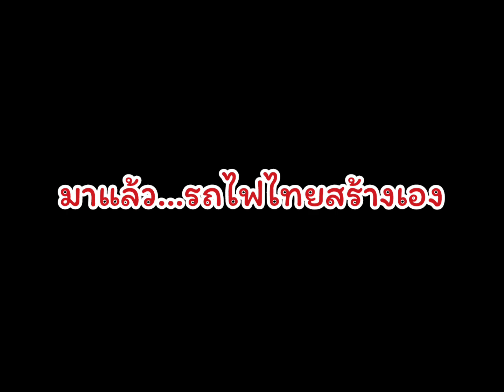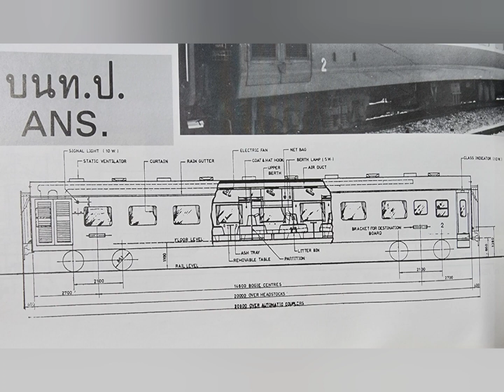เสร็จแล้ว รถไฟสร้างไทย คันแรกในรอบ40ปี